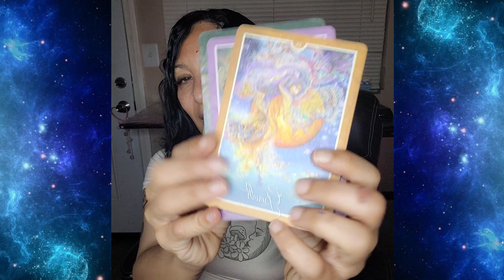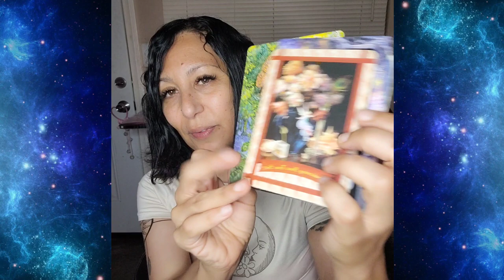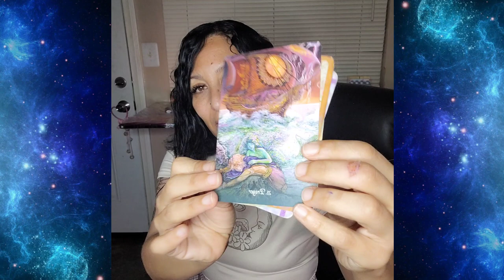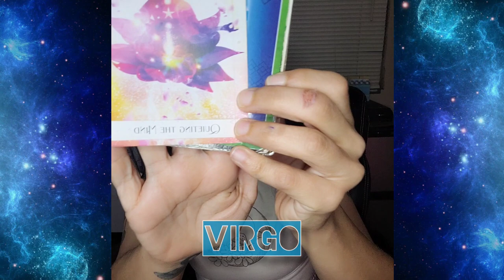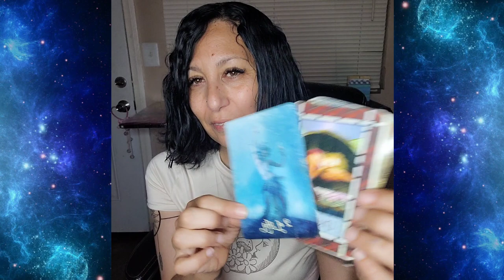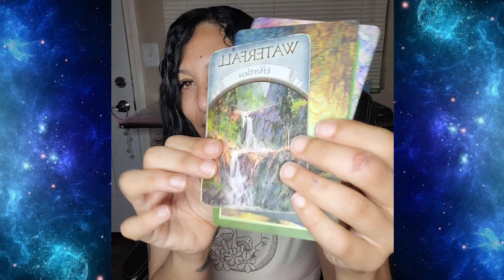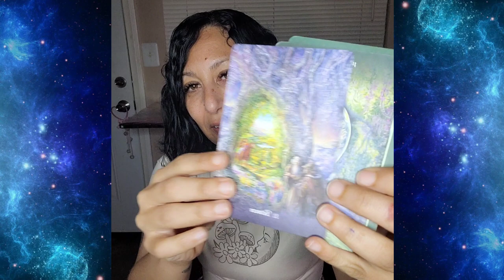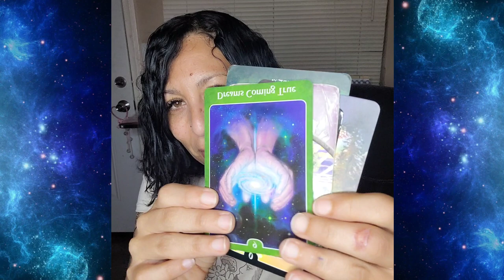Tarot & Oracle Reading: July 2022 - All Astrology Signs & Astrology Update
0:00 Intro
0:20 Cancer 🦀
1:36 Cap 🐐
2:45 Leo 🦁
3:40 Pi🧜🏽‍♀️
5:24 Taurus 🐂
6:36 Virgo🧝🏽‍♀️
8:04 Aqua 🏺
9:21 Scorp 🦂
10:33 Libra 💗
12:04 Aries🔥
13:24 Sagittarius ♐️
14:29 Gem 💎
15:28 All Signs Reading
17:32 Message for July Astrology

°••○●Readings for each sign for this transit period and Astrology Updates.

May apply to either:
Sun; Moon; Rising or Venus.

To find Astrology info search: astro.com or alabe.com.

To book a reading, healing, or class: marymoonstar.com

For any comments or questions,

7/4 Pallas Gem 20:12pm
7/05 Mars in Taurus 23:04pm & Merc Cancer at 23:25pm. (Cern)
7/06 Libra 14° ~ 1st Qtr Moon 19:14pm.
7/7 Vesta retrograde 6° Pisces 14:33pm.
7/08 Cancer Sun square Chiron in Aries.
7/11 Pluto return for America 27° Cap.
7/13 Full Moon Cap 11:37am PST. (Conjunction Pluto)
7/14 Venus Gem Square Neptune Pi.
7/17 Venus in Cancer 18:32pm.
7/18 Sun Cancer Trine Neptune Pi,  Merc. Cancer opposite Pluto Cap & Moon conjunction Nept Pi.
7/19 Merc in Leo at 05:35am & Chiron Retro 16° Aries 821am.
7/20 Last Qtr Moon 27° Aries 07:18am.
7/21 Jup. Semi Square Sat 8° Aries & 23° Aqua 317am.
7/22 Sun in Leo 13:07pm.
7/23 Ceres 10:26am & Merc Leo Trine Jup Aries.
7/25 Juno Retro 21° Pisces 2:48am & Venus Square Jup.
7/26 Uranus Moon Conjunction 18° Taurus & Merc Leo square Mars Taurus.
7/28 New Moon Leo 5° at 10:54am & Jup Retro Aries 8° at 13:37pm PST.
7/31 Uranus conjunction T.Node Taurus 12:05pm PST.

Cancer:
•Get Clear
•Love ⤵️
•Simply Love ⤵️
•Growth
•Magic ⤵️

Capricorn:
•Pegasus~Transcending
•Just Breathe
•Hopeless & Helpless⤵️
•Walk Away
•Solar Plexus⤵️

Leo:
•Harmony
•Awakening Your True Self
•Flow⤵️
•Clues
•Butterfly (Beauty)

Pi:
•Learning
•Giving & Receiving ⤵️
•Spirit of Gratitude
•Support ⤵️
•Rest & Reconsideration

Taurus:
•Magic of Nature
•Prayer
•Release
•Partnership & Alliances
•Ocean

Virgo:
•Quieting the Mind
•Daydreams & Decisions
•Throat Chakra⤵️
•Chopped Wood⤵️
•Patience ⤵️

Aqua:
•Opportunity Beckons
•Contemplation
•One Ring Circus
•Tears
•Adventure

Scorpio:
•Fortune's Wheel
•Eagle ⤵️
•2 of Air
•Dreams
•Time for a Nap

Libra:
•Patience
•Progress
•Waterfall ~ Effortless
•Stability

Aries:
•Dedicated Effort⤵️
•Child⤵️
•Conflict & Defeat
•Love⤵️
•Eagle

Sagittarius:
•Purity
•Between
•Commitment
•Winter Solistice ~ Reflection
•Acceptance ⤵️

Gem:
•Lead
•Autumn Equinox ~ Release
•Compass
•Blessings⤵️
•Rejoice in Celebration ⤵️

All Signs:
•Trust⤵️
•Owl Spirit ~Wisdom
•Reveal⤵️
•Dreams Coming True
•Tree ~Grounding